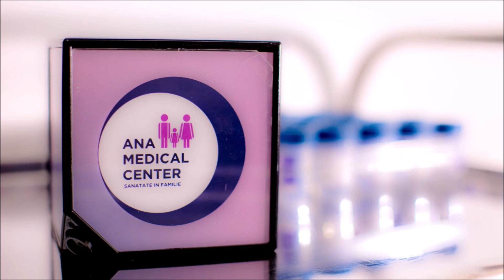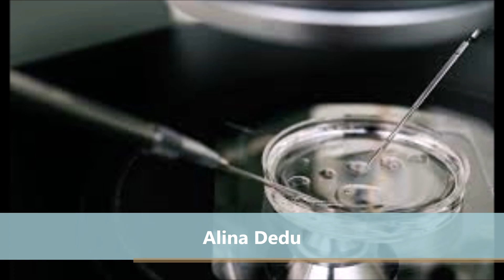Mama la 40 de ani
Alina Dedu devine mama pentru prima data la 40 de ani, asta dupa ce ultimul deceniu si l-a petrecut luptand cu infertilitatea. Pana sa implineasca 30 de ani, nu si-a pus niciodata problema ca nu poate ramane insarcinata pe cale naturala. Povestea ei si a bebelusului pe care il asteapta, aici